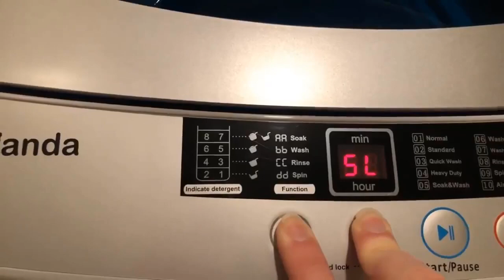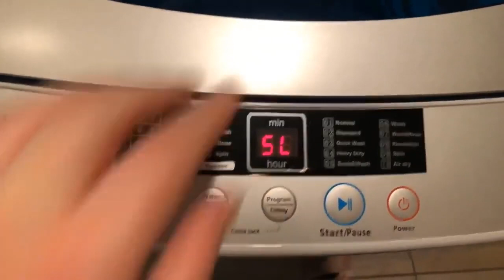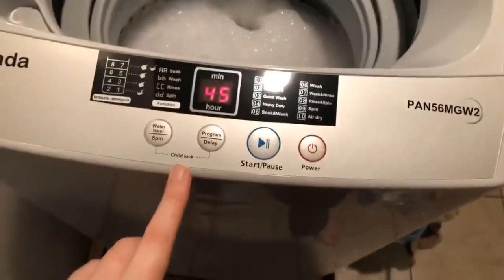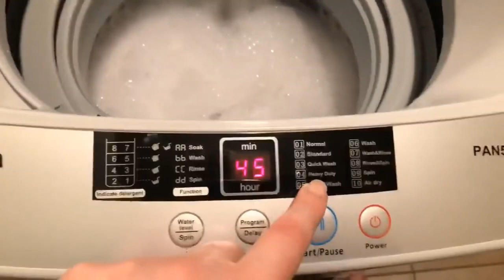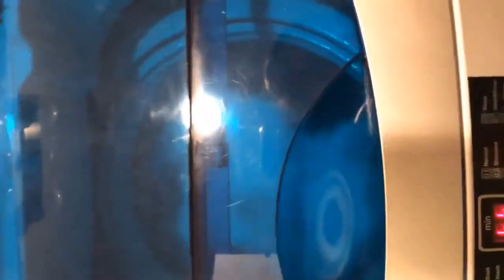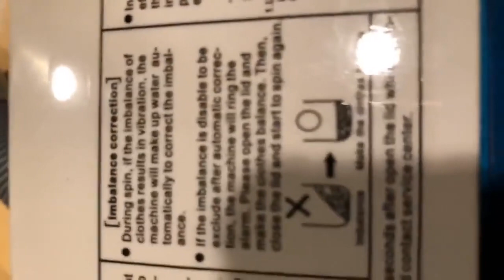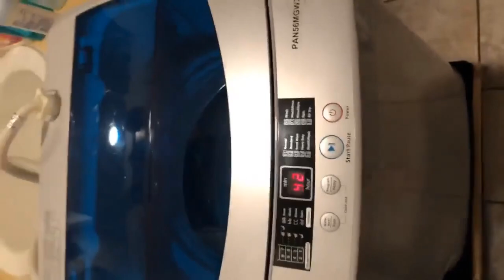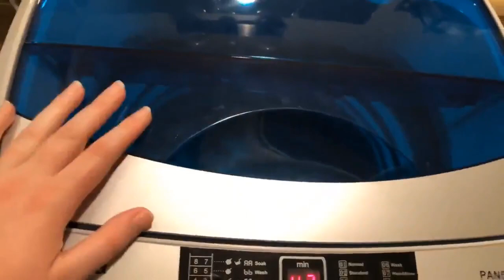Panda PAN56MGW2 Portable Compact Washing Machine Review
Panda PAN56MGW2 Compact Portable Washing Machine